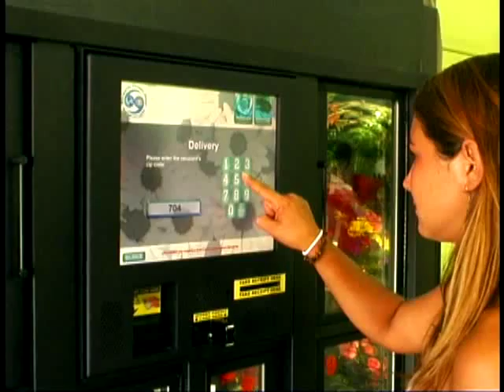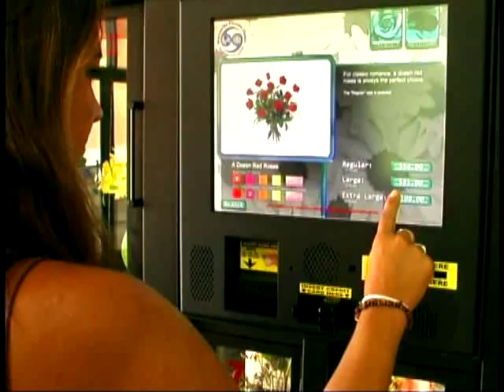Cool New Flower Vending Machine